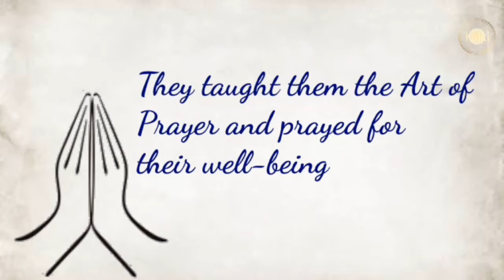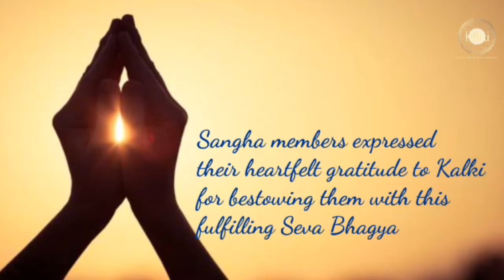Malayalam: Vijayawada | Kalki Seva Sangha #70 | Sri Bhagavan's Janmadina distributed nutritious food